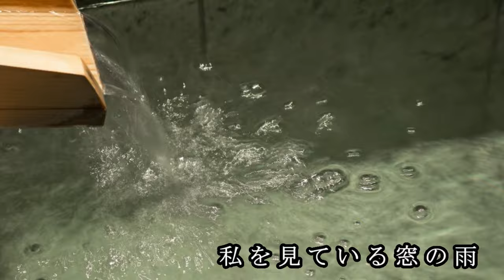おんな ♪藤あや子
作詞：荒川利夫　作曲：叶弦大　編曲：竹村次郎
１９８９年９月２１日